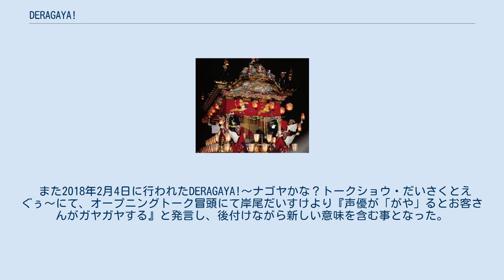DERAGAYA!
DERAGAYA!（デラガヤ!）は、主として愛知県名古屋市近郊で開催されるイベント名。
 2016年9月に名古屋で発足。
 2016年9月、The Forest of Loldにて初回公演。
 2017年10月8日のDERAGAYA!〜ナゴヤかな？トークショウ・だいさくとしょうちゃん〜にて、DERAGAYA!公式キャラクターの『デラ』と『ガヤ』の発表。
 主に声優や2.5次元俳優のトークを中心とした内容。
イベントの内容は基本的にはクローズドであり、各広告媒体を利用した宣伝や公開、発表、また円盤化をしていない。
これは、来てくれた客に対して「その時だけの特別な時間を過ごしてもらいたい」ことを理由にしたものである。
1日2公演の場合、両部ともに内容が異なるのも特徴。
名古屋飛ばしが一般化している昨今、多くの人々が名古屋に訪れて欲しいというプロデューサーの思いから発足。
 声優の岸尾だいすけがホストを務める〜ナゴヤかな？トークショウ〜では毎回異なるゲストを迎えて名古屋に関連したオリジナルなトーク内容による興行を行っている。
 2018年10月に女性声優だけの出演による公演も開始された。
 また、名古屋以外の地域に出張して開催されることが時々ある。
 青二プロダクションに所属している岸尾だいすけが『デラ名古屋を面白くするガヤ』の意味を込めて命名。
 「デラ」「ガヤ」は、どちらも名古屋弁。
 また2018年2月4日に行われたDERAGAYA!〜ナゴヤかな？トークショウ・だいさくとえぐぅ〜にて、オープニングトーク冒頭にて岸尾だいすけより『声優が「がや」るとお客さんがガヤガヤする』と発言し、後付けながら新しい意味を含む事となった。